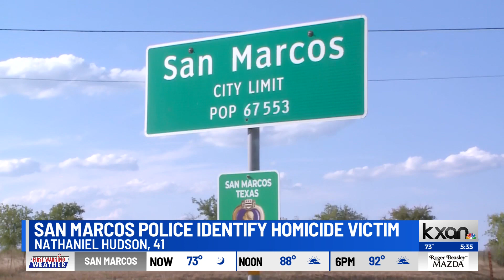San Marcos police identify homicide victim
On Sunday, the San Marcos Police Department identified a homicide victim in connection with an incident that occurred Saturday morning.